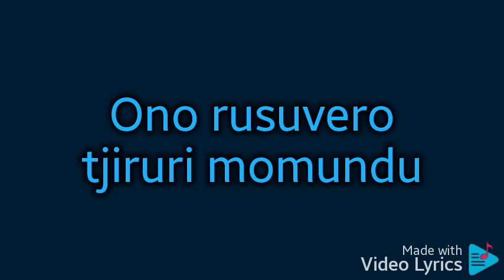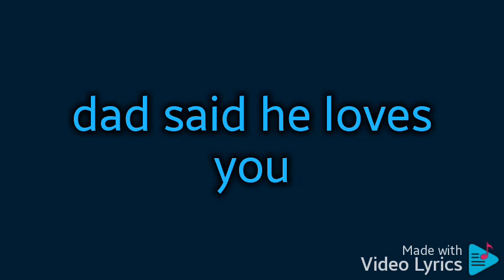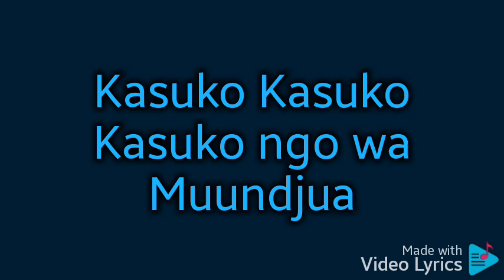Mr Mooi Ngaro 2022 - Hitisa baby ( LYRICS )